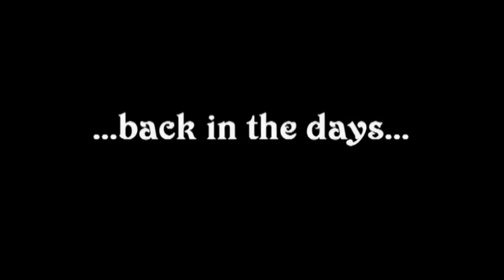Full Moon Party Koh Phangan 1993 [Rare]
Check this rare video from a Full Moon Party in Ko Pangan in Thailand in 1993.
Video and music by Sarolta Monspart